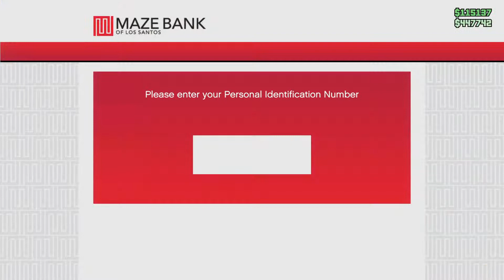GTA V Online #222*